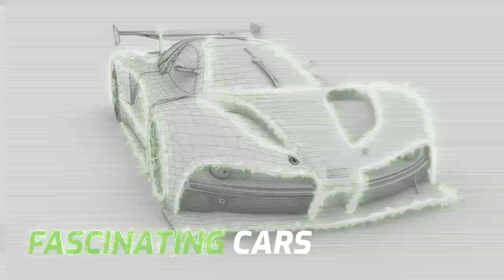RCCO World eX Championship – Launch Trailer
Say hello to the RCCO World eX Championship – the sim racing series for electric prototypes. We are supporting the fight against climate change with the help of SimRacing and an all-new media platform.

Visitors of the SHIFT Convention at the IFA in Berlin are invited to test our 1,000 hp all-electric eX ZERO prototype from September 3 to 5.